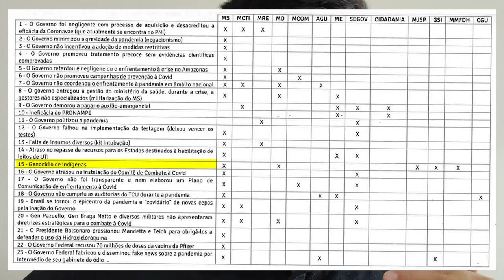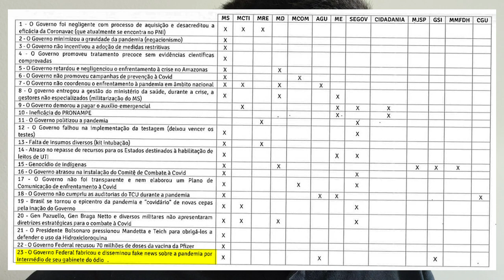Vaza documento da Casa Civil que incrimina governo Bolsonaro